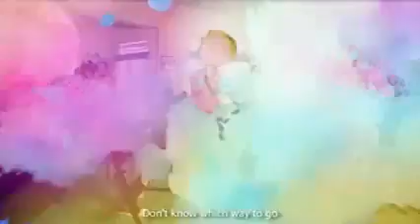The Chosen - Broken Wings (Official Video)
Mizoram based Pop Rock Band; The Chosen's music video for the track "Broken Wings."